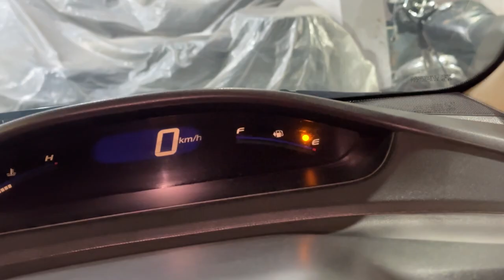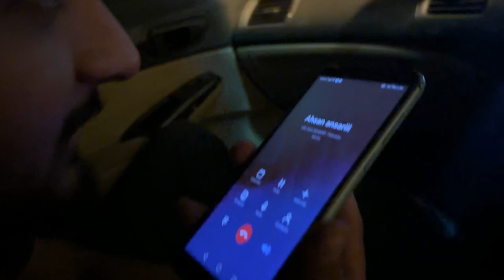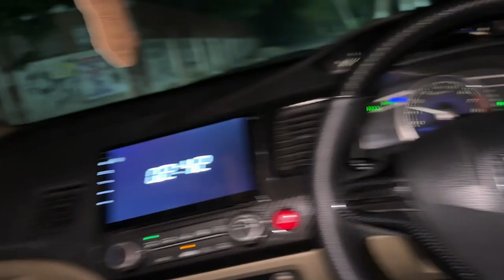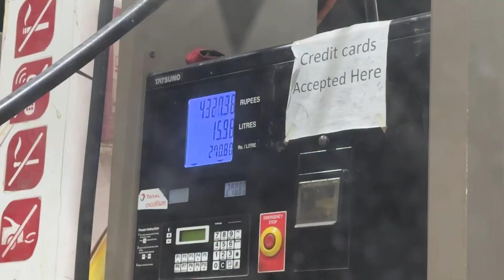MY NEW BMW E46 WITH 3UZ V8 😇 ALHUMDULILLAH❤️